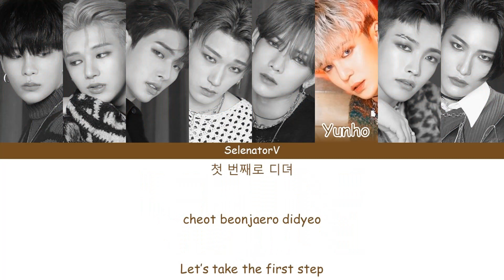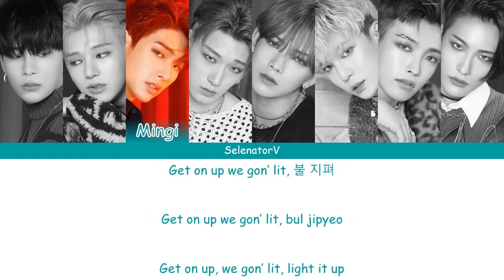ATEEZ (에이티즈) - WIN [Color Coded Han_Rom_Eng]